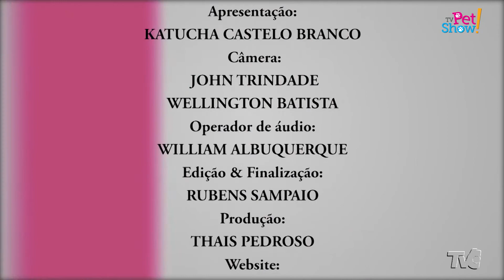Programa Exibido dia 24/11/2018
Direção: Hélio Pedroso
Apresentação: Katucha Castelo Branco
Câmera: Wellington Batista
Operador de audio: William Albuquerque
Edição&Finalização: Rubens Sampaio
Produção: Thais Pedroso
Colaboradores: Andréa Rosa & Rocafre
Katucha vesta SOLEMYL
Realização: 16X9 Produções